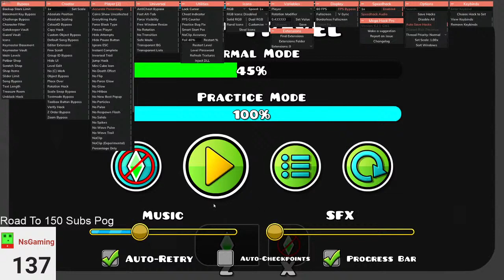Stream July 5 2021 Deep Travel Day 1